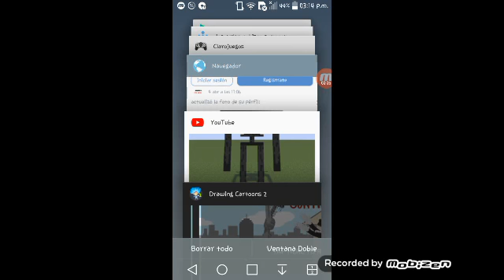SLIME CARTOON VS ANTENA HEAD